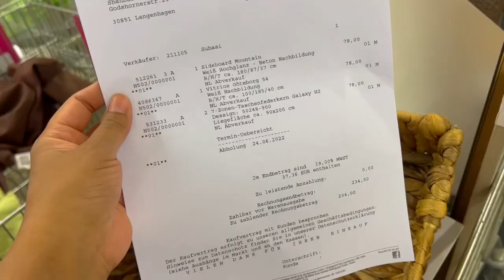Aj 70% offer ka bht faida hua |bht ziada Shopping ki | faluda Recipe in my style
Hy guys
Aj main 70% offer ka bht faida uthaya or bht c Shopping ki.

 Or Sath hi ap Mera dusra Channel Jo k
Shamsa shah

Syeda’s Blog